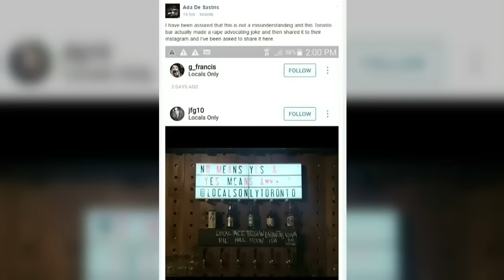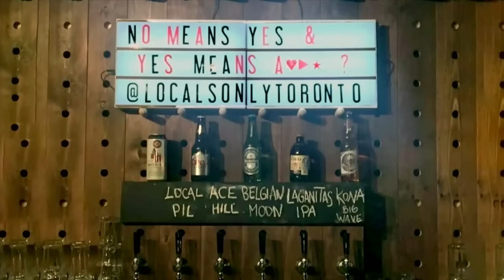Toronto bar employee fired over 'disgusting' sign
Toronto bar Locals Only is facing backlash after a photo of one of their ‘disgusting’ signs was posted online. Janice Golding reports.